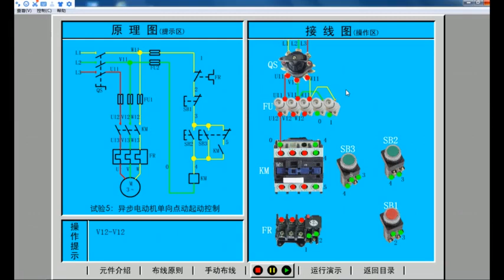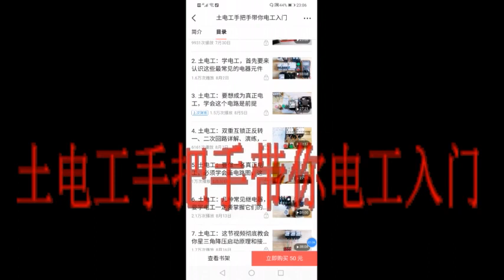电工仿真软件模拟点动加自保电路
电工仿真软件模拟点动加自保电路,电工老安